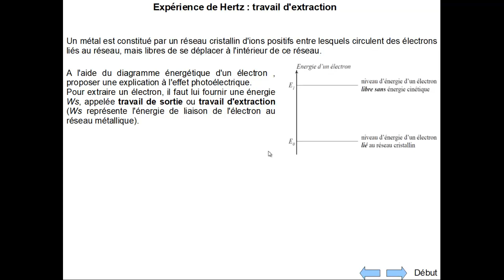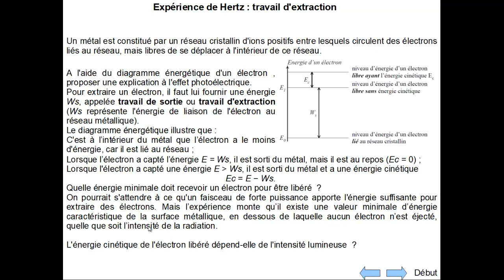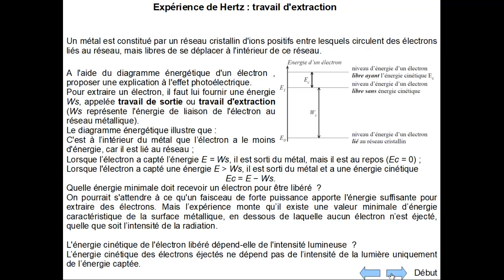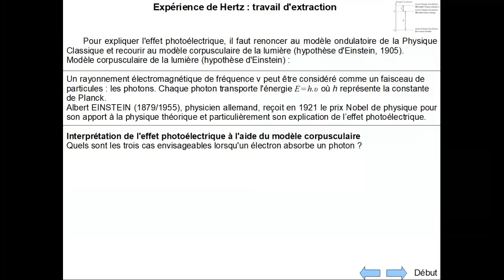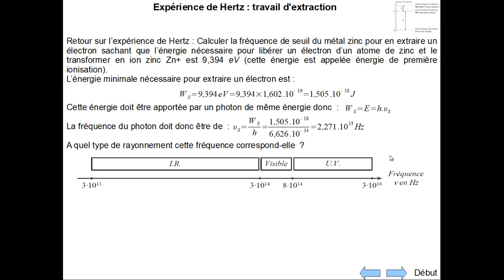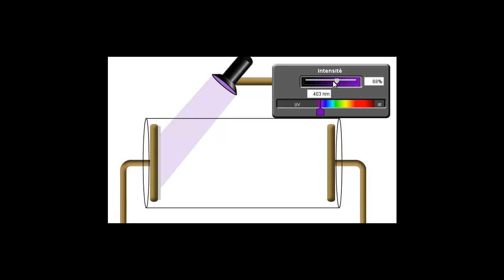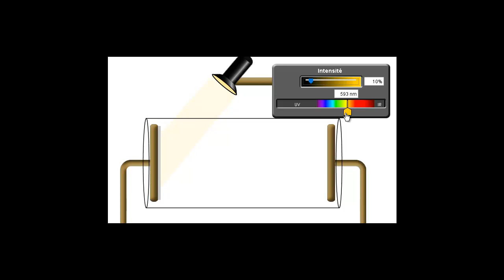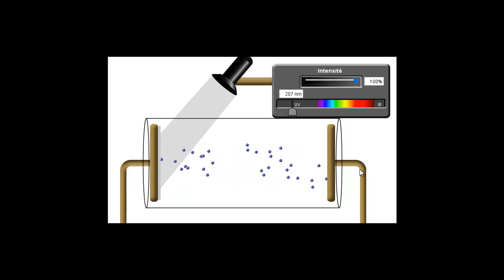Effet photo électrique travail d'extraction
Explication du travail d'extraction, dans le cadre de l'effet photo-électrique.